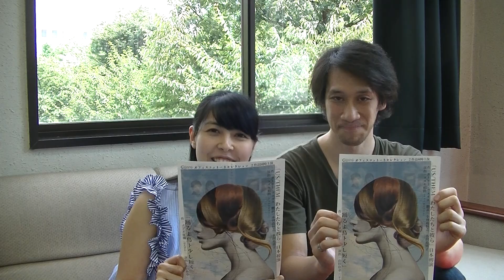尾身美詞 野坂弘：オフィスコットーネ セレクション「US/THEM」わたしたちと彼ら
オフィスコットーネ セレクション「US/THEM」わたしたちと彼ら
2018年9月20日〜27日下北沢小劇場B1
作：カーリー・ヴェイス
翻訳：小田島恒志・小田島則子
演出：スズキ拓朗（チャイロイプリン）